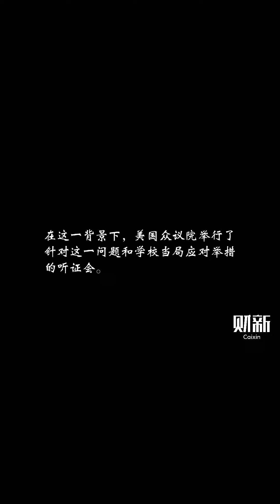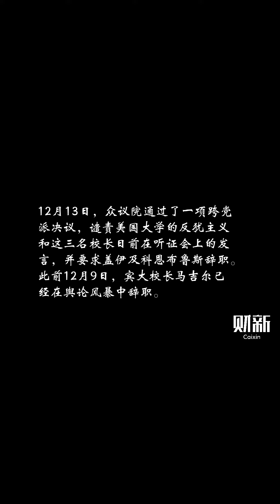哈佛校长难抵言论争议压力辞职，学术伦理问题成最后稻草